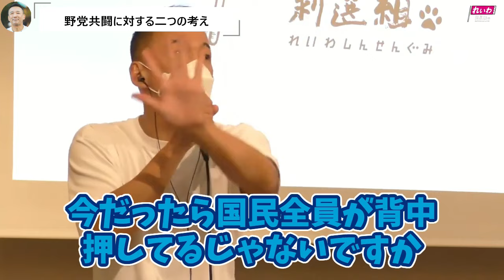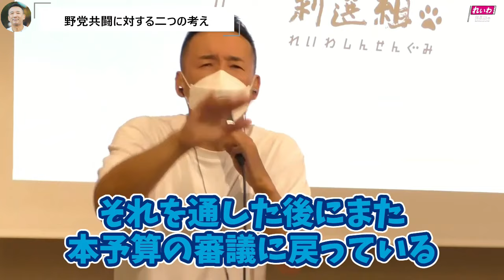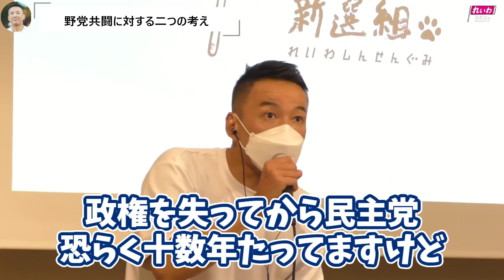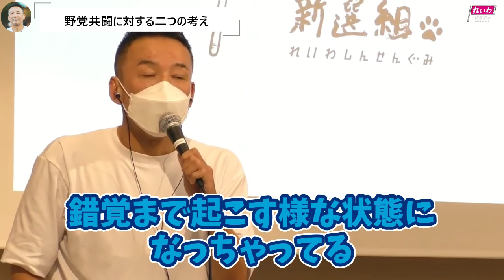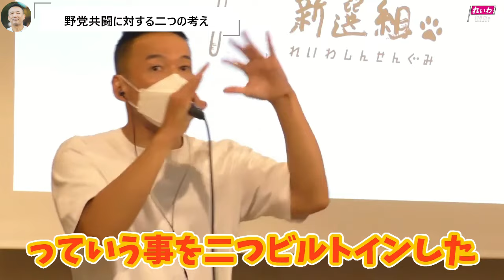【自民党尊敬します！】"自民党凄かった！"と戦う野党時代の自民党を認めるも今の野党の腑抜け姿に呆れる太郎「政権交代だー」とどの口が言ってんの？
野党共闘しなければ政権与党は奪取できない。そんなことは太郎は知ってる。しかし今やるべきは数を増やし野党の中でも現与党に立ち向かえる野党を作る事！

他リンク
●山本太郎を総理に！X

※れいわ新選組代表山本太郎氏による街宣＆おしゃべり会＆デモ＆国会質問＆記者会見を主に切り抜き動画として配信しています。天才・たけしの元気の出るテレビの高校生ダンス甲子園でメロリンQとしてテレビデビューし、役者としては映画バトルロワイアル、カイジ、TVドラマではミナミの帝王、NHK大河ドラマ新選組でも活躍した。